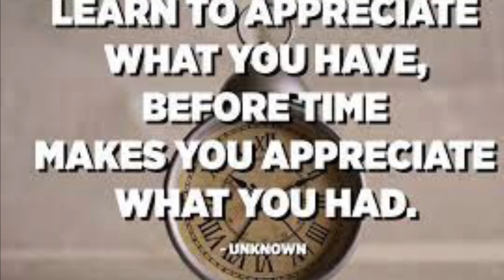What I’ve been working on for a long while now,